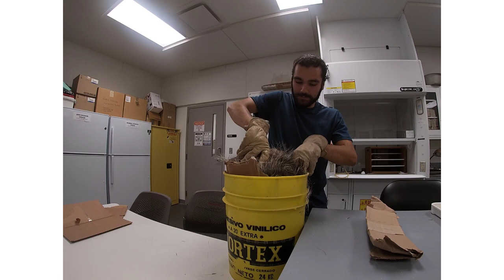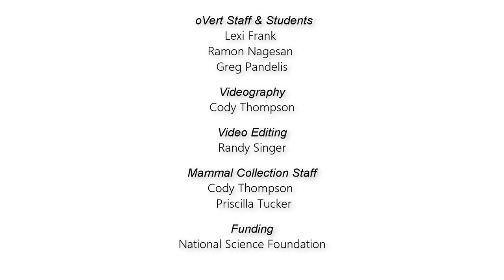How to Prepare a Porcupine: The Making of a Research Specimen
This North American porcupine (Erethizon dorsatum) is now deposited as a voucher specimen in the University of Michigan Museum of Zoology (UMMZ) mammal collections and available for study by the worldwide scientific community.

The UMMZ is a center for the study of animal diversity, and houses world-class collections with nearly 15 million specimens that span almost 200 years of regional and global biodiversity studies.

The 3D image data (CT) is available free online and can be accessed by researchers anywhere in the world on Morphosource.org as part of the NSF-funded oVert project